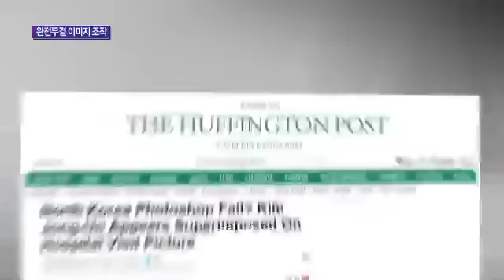발 공중에 떠있어...北 김정은 병원 시찰 사진 조작?_131015_채널A NEWS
"[종합뉴스] 여러 차례 사진 조작 의심을 받아온 북한이 이번엔 김정은의 병원 시찰 사진을 조작했다는 의혹을 받고 있습니다.

〈평일〉
08시 00분 라디오쇼 정치시그널 (유튜브 라이브)
08시 50분 김진의 돌직구 쇼
10시 20분 김진의 더라방 (유튜브 라이브)
12시 00분 뉴스A 라이브
15시 50분 강력한 4팀
17시 20분 뉴스TOP10
19시 00분 뉴스A

〈주말〉
12시 00분 토요랭킹쇼·뉴스A 라이브
17시 40분 뉴스TOP10
19시 00분 뉴스A